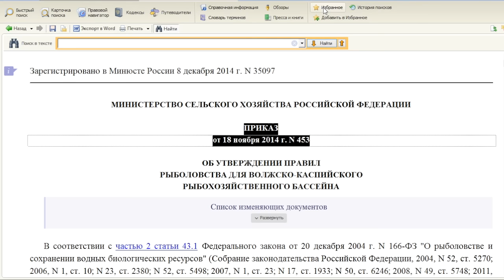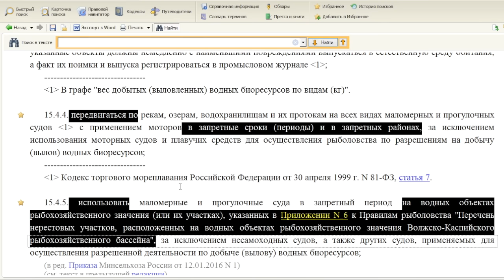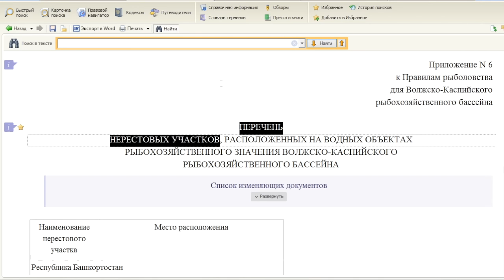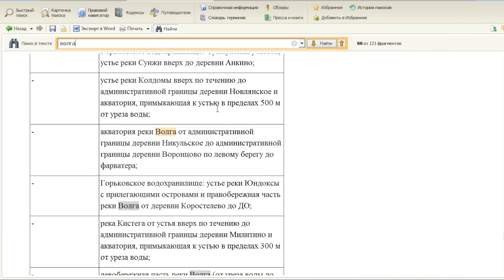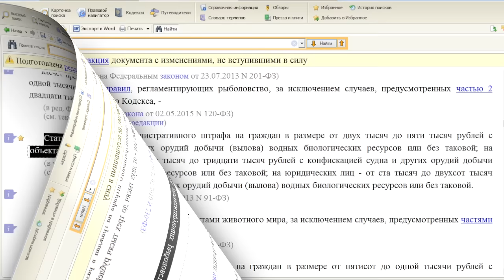Плавание маломерных судов в период нерестового запрета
Плавание на катере или лодке по рекам во время нерестового запрета. Можно или нет? Ответ юриста на этот животрепещущий вопрос.

Это серия фильмов с ответами на все вопросы, касающиеся регистрации в ГИМС маломерного судна:

Тут Вам всегда рады!